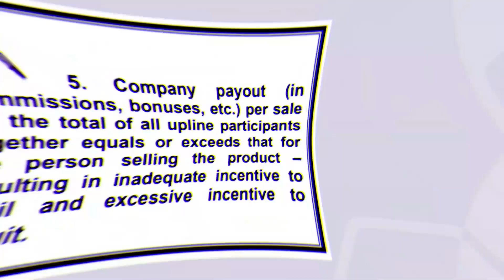Mike Ellis Reveals the Revolutionary Potential of Onpassive in 2020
Has Mike Ellis changed his message since 2020 or is it a carbon copy?

As was ruled in Hosseinzadeh v. Klein, 276 F.Supp.3d 34 (S.D.N.Y. 2017), clips from an original work may be used to “comment on and critique a work”, and the use of clips is “reasonable to accomplish the transformative purpose of critical commentary”.  See also NXIVM v. The Ross Institute, Inc., 364 F.3d 471 (2nd Cir. I believe my video is transformative in nature in order to criticize and comment, and is not intended as a market substitute for the original video.

Report fraud, scams, and bad business practices at ReportFraud.ftc.gov. OR If you believe that you are a victim of a false, misleading, or deceptive business practices in the US, submit a complaint to TINA.org.
Report instances of misleading or deceptive marketing practices to the Competition Bureau using the online complaint form or by telephone at .

The SEC strongly encourages the public (whistleblowers and non-whistleblowers) to submit any tips, complaints, and referrals (TCRs) using the SEC's online TCR system and complaint form